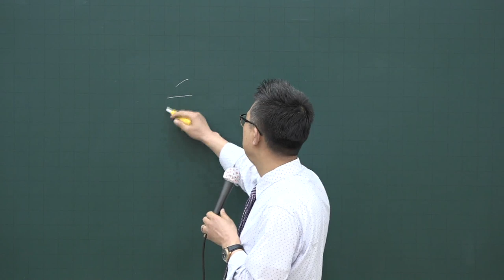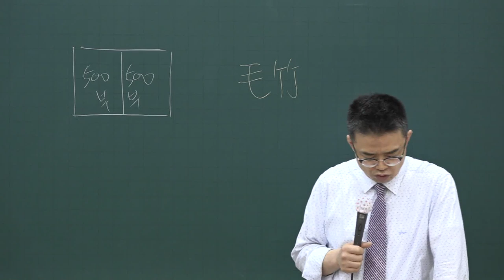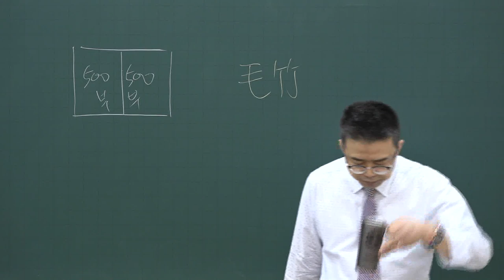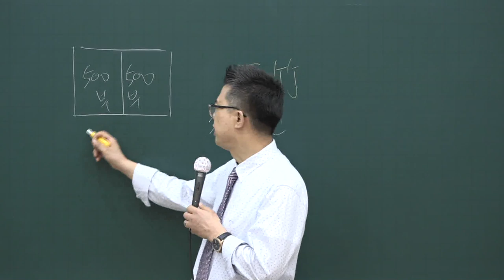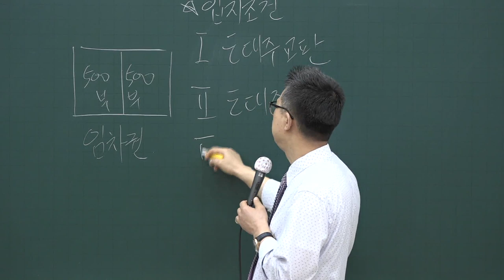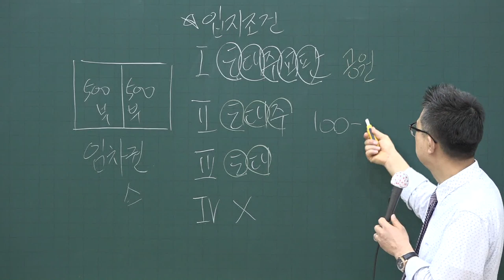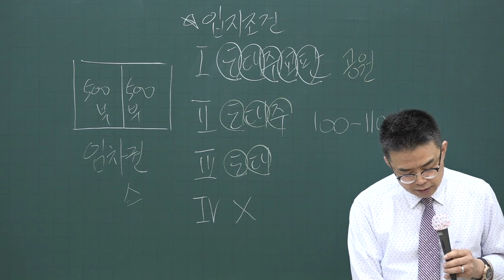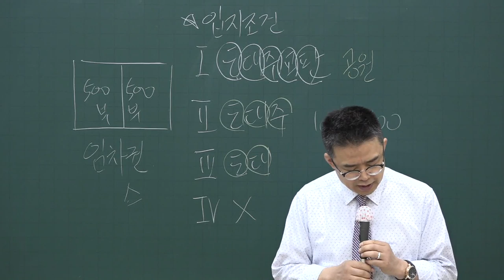[공전무] 2020년 공인중개사법 고급이론 농지 취득자의 증명 4-19